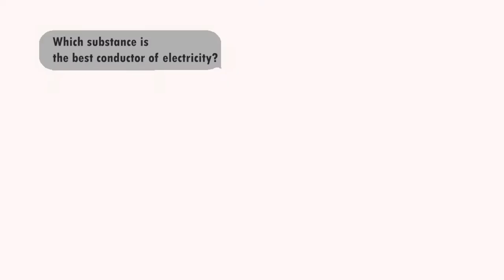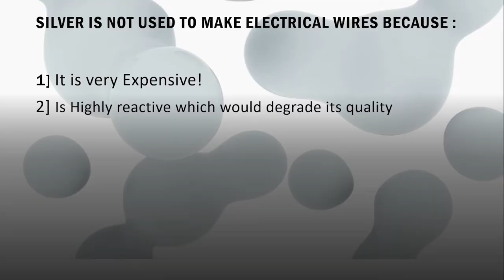Why are electric wires made of Copper & not Silver | Electricity | HOTS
We know that in order to make electric wires, we need to use a good conductor of Electricity.
Silver is the best conductor of electricity. Yet electric wires are made up of Copper and not Silver.
Why is it so? Watch the video above to understand the reason behind this.

At Experihub, we make you enjoy Science and understand the concepts through live hands-on experience and interesting videos!